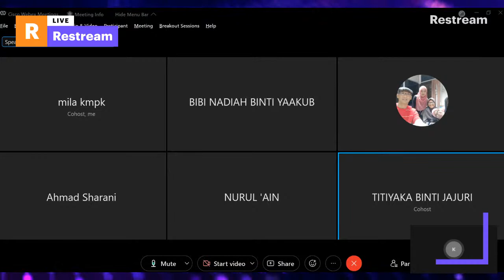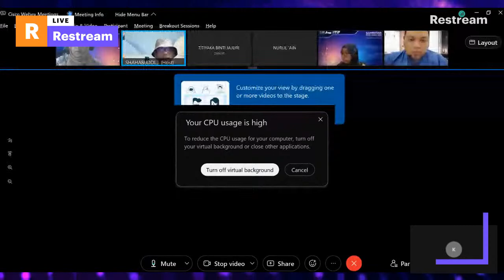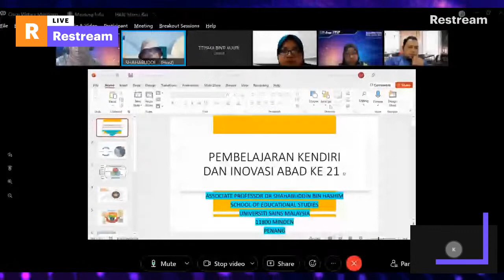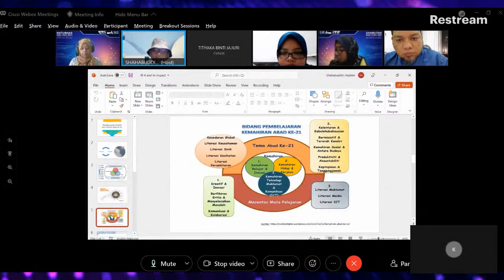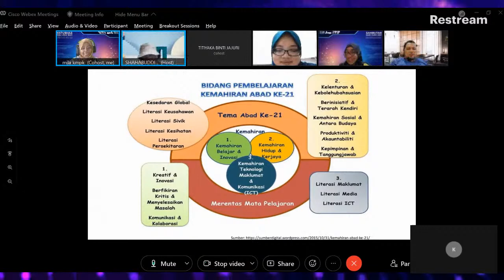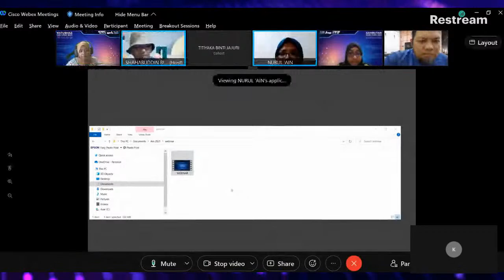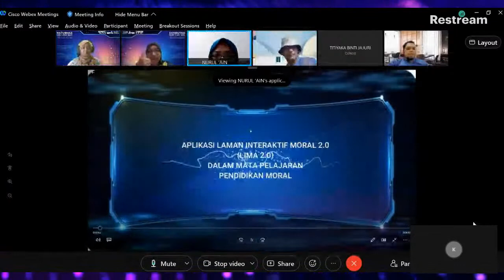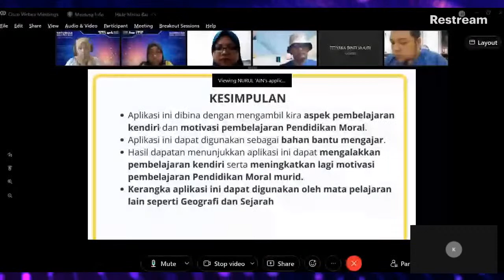uji cuba : set 1